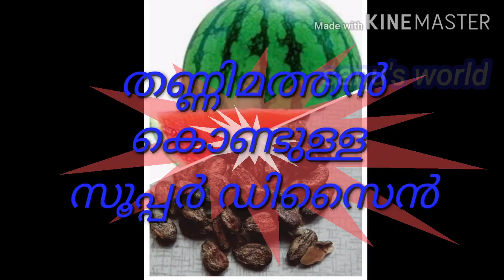Thannimathan seeds upayogich inganeyum crafto👌👏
Thannimathan seeds craft work drawing and painting👌👌👍.
Watermelon seeds
Pencil and brush
Fabric colour (red, green, brown, blue
Glue.
 If you person who like craft, You must try this.